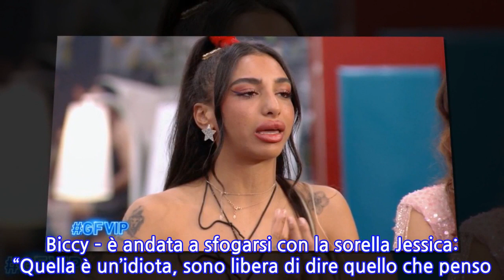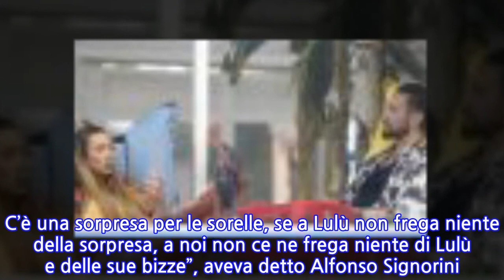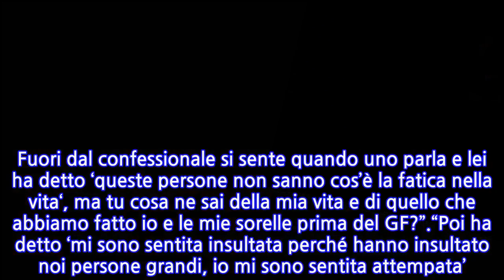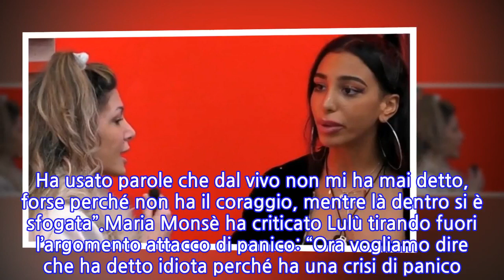“Lo dico agli autori”. Al GF Vip regna il caos, regolamento infranto e lite fuori...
“Lo dico agli autori”. Al GF Vip regna il caos, regolamento infranto e lite fuori dal...
Ancora caos nella casa del GF Vip 6. Questa volta tra Maria Monsè, entrata la scorsa settimana insieme a Patrizia Pellegrino, e Lulù Selassiè. Durante la puntata in diretta andata in onda lunedì 29 novembre per la principessa è arrivata una punizione dal GF Vip 6: una nomination (anche se in realtà sarebbe comunque andata al televoto perché votata dai compagni di avventura.La produzione ha deciso di punire Lulù perché durante la diretta si è chiusa in bagno in preda a una crisi di panico pronunciando anche parolacce. “Certe espressioni nel mio programma non le accetto, Lulù è una grande maleducata e strafottente per quale ragione? Perché non accetta una nomination. C’è una sorpresa per le sorelle, se a Lulù non frega niente della sorpresa, a noi non ce ne frega niente di Lulù e delle sue bizze”, aveva detto Alfonso Signorini. Ma torniamo alla nuova lite tra Lulù e la new entry Maria Monsè, che in confessionale ha criticato le principesse e la frase sugli anziani della casa.“Queste persone non sanno cos’è la fatica nella vita”, ha detto Maria Monsè in confessionale. Lulù si trovava fuori dalla porta a origliare e quando ha sentito le parole contro le Selassié – come ricostruisce Biccy – è andata a sfogarsi con la sorella Jessica: “Quella è un’idiota, sono libera di dire quello che penso. Mi sono già rotta il ca… di lei. Fuori dal confessionale si sente quando uno parla e lei ha detto ‘queste persone non sanno cos’è la fatica nella vita‘, ma tu cosa ne sai della mia vita e di quello che abbiamo fatto io e le mie sorelle prima del GF?”.“Poi ha detto ‘mi sono sentita insultata perché hanno insultato noi persone grandi, io mi sono sentita attempata’. Ha usato parole che dal vivo non mi ha mai detto, forse perché non ha il coraggio, mentre là dentro si è sfogata”.Maria Monsè ha criticato Lulù tirando fuori l’argomento attacco di panico: “Ora vogliamo dire che ha detto idiota perché ha una crisi di panico? Ogni parolaccia è una crisi di panico. A me non sembra che abbia una crisi di panico. Che vergogna e mancanza di rispetto. Cosa significa idiota? Spiegamelo! Hai ancora un attacco di panico che stai dicendo questa parola? Hai un altro attacco di panico?”.Dopo la lite Maria Monsè è andata a sfogarsi con Davide Silvestri che le ha consigliato di andare a parlare con il GF Vip 6 e di chiedere una punizione per Lulù che ha origliato il suo confessionale. Cosa ovviamente contro il regolamento. La concorrente è quindi andata in confessionale per chiedere un provvedimento.
INFORMATION
• Source: caffeinamagazine